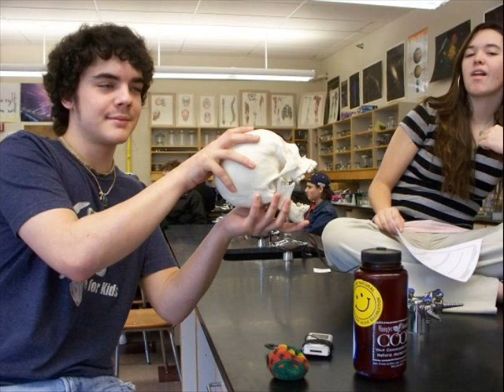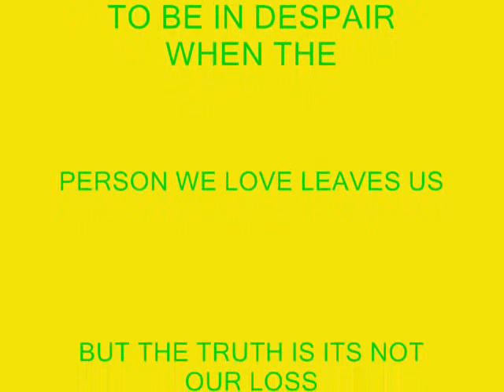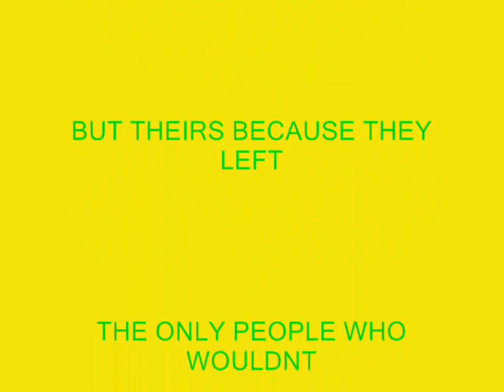♥R.I.P JESSE FINSEN♥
Its sad when you lose the ones you love but sooner or later you get use to it you dont forget it you just become stronger and more aware of it.